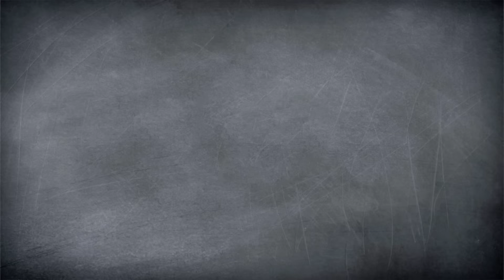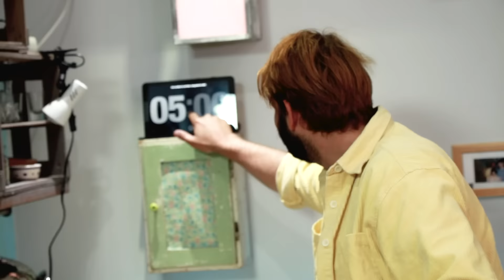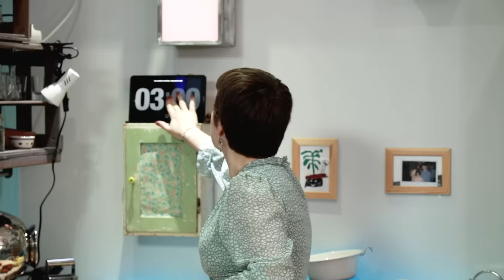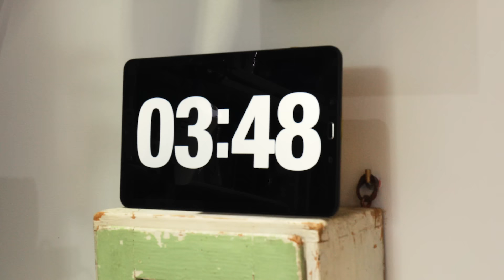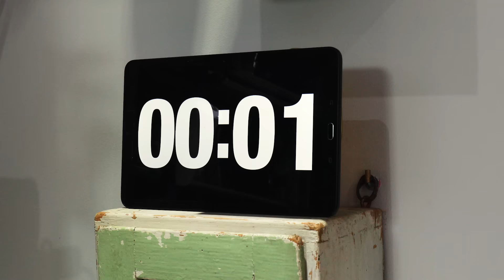Pass it on Challenge #13 I Veganes Rezept zubereiten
Es wird Zeit für eine neue Pass it on Challenge! Und es wird Zeit für Besuch! Saskia Fröhlich ist zu Gast. Die Herausforderung für Saskia, Melissa und Felix ist es, heute ein veganes Gericht zusammenzustellen, ohne sich zwischenzeitlich untereinander abzusprechen. Mehrmals nacheinander müssen sie aus einer Auswahl von Zutaten ein gemeinsames Rezept kreieren. Schaut euch unbedingt an, wie die drei sich geschlagen und welches vegane Gericht sie aus den Zutaten zubereitet haben. Unsere Pass it on Challenge ist super lustig und chaotisch geworden – das dürft ihr nicht verpassen!

Wenn ihr unsere leckere vegane Glasnudel-Bowl zu Hause nachmacht, schickt uns unbedingt Bilder unter yumtamtam.

Post, Liebe und sämtliche Topflappen an:
yumtamtam
20605 Hamburg